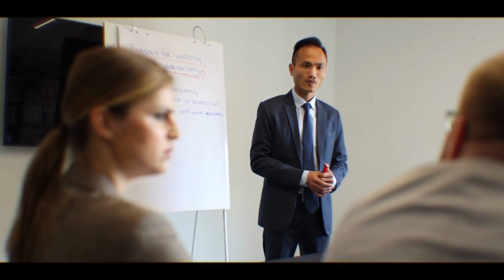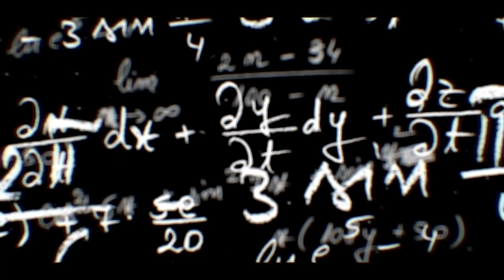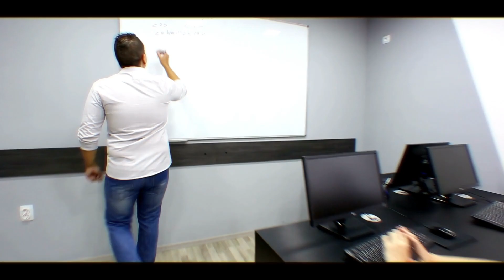5 Signs You'll Retire BEFORE You're 29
If you do these 5 things, you'll likely retire earlier than most people. Don't take my word for it. The financially independent people of the world agree that these traits are a MUST if you want to be in the financial 1% of the world and never worry about money again. Achieving this feat is a dream come true for most people and these are the signs you'll get there.

⭑ I'll respond to all your comments.
Have a suggested topic you want to hear about? Tell me!
Don't like something? Tell me I can handle your worst but be prepared for the consequences...

⭑ Enjoyed? 👍 Seriously, likes make a big difference and it literally takes one click. It'll be our little secret, you freedom seeker, you ❤️

I'll bring you the best so you can make money and live freely.